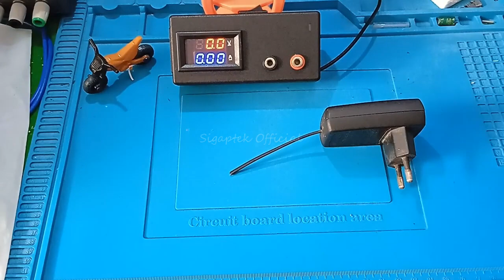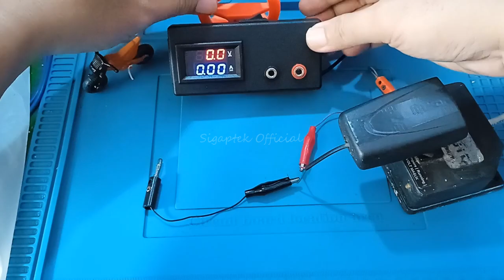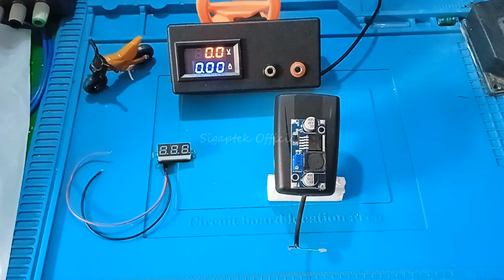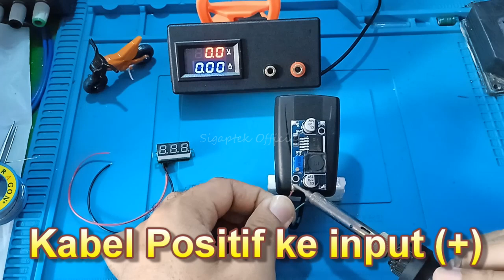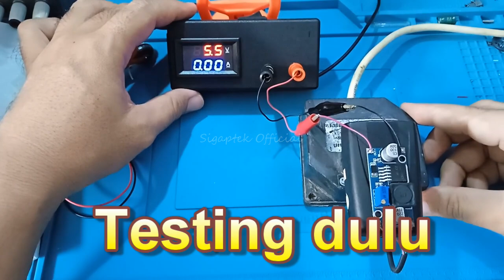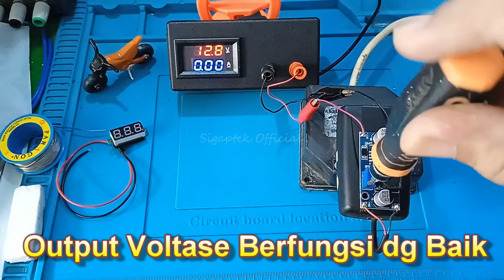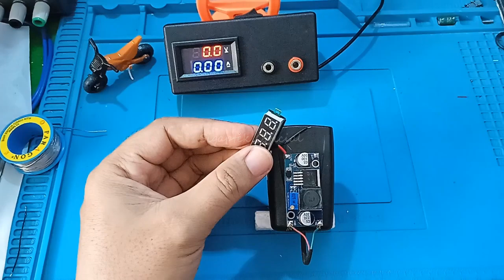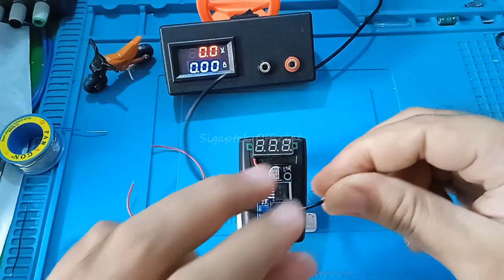Cas HP Bisa Jadi Barang Super Keren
Cas hp bisa jadi barang super keren. Kali ini @sigitservis memperagakan cara : memanfaatkan cas hp bekas, cas hp bekas jadi barang keren, dengan cara ini cas hp bisa jadi, ide kreatif dari barang bekas, manfaatkan barang bekas, ide kreatif dari cas hp bekas, ide kreatif dari cas hp, ide kreatif dari charger hp bekas, pasti banyak orang belem tau!! cas hp bekas bisa jadi barang super keren!!, ide kreatif cas hp bekas, memanfaatkan cas hp bekas